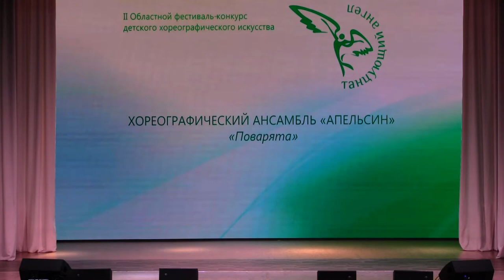2018.06.02 - "Танцующий ангел - 2018" - 14